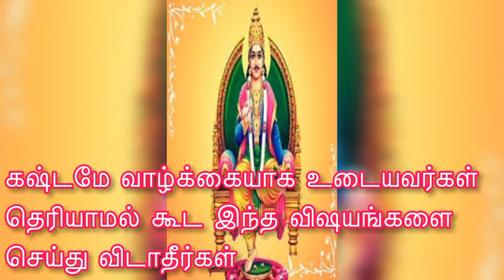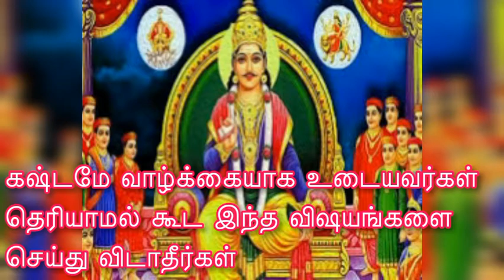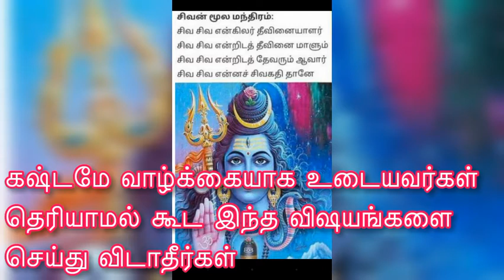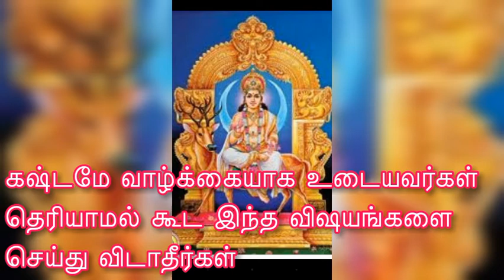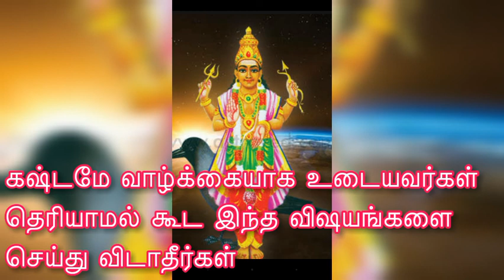THIS VIDEO IS NOT UPDATED FOR PEOPLE WHO'S FACING TROUBLE IN THEIR LIFE TAMIL VERSION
THIS VIDEO IS  UPDATED FOR PEOPLE WHO'S FACING TROUBLE IN THEIR LIFE TAMIL VERSION,
ADVICE VIDEO FOR POOR PEOPLE IN INDIA TAMIL VERSION,
LIFE CHANGING VIDEO IN TAMIL